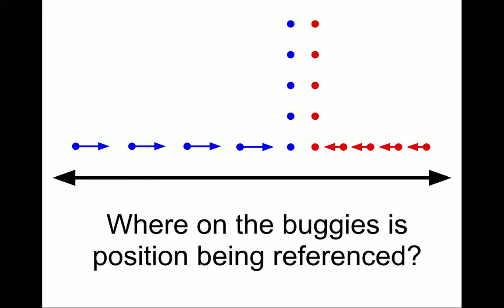Buggy Collision Motion Map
A red buggy and a blue buggy of identical shape and size move toward each other at constant speeds, then collide. Use the information in the video and data you've collected about red and blue buggies to determine the point on each buggy that position refers to. (Data about the blue buggy can be found

The position of the buggy refers to:

a) the front of each buggy
b) the middle of each buggy
c) the back of each buggy
d) none of these
d) can't tell